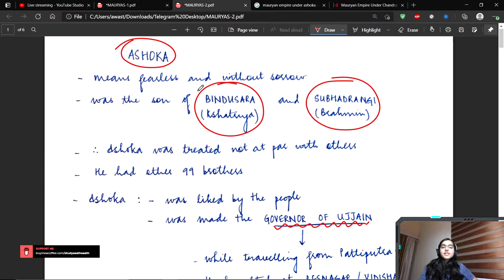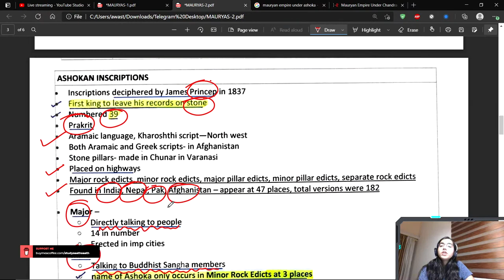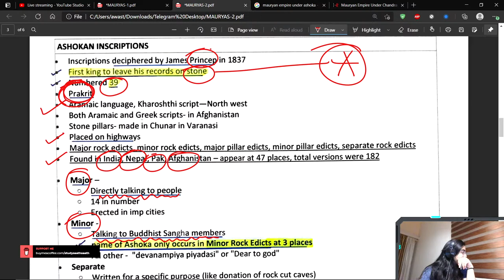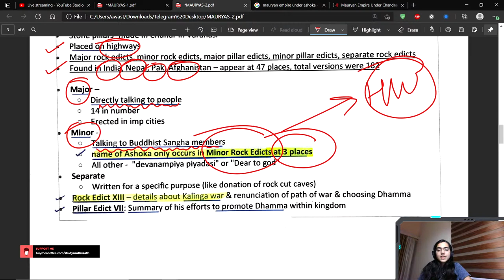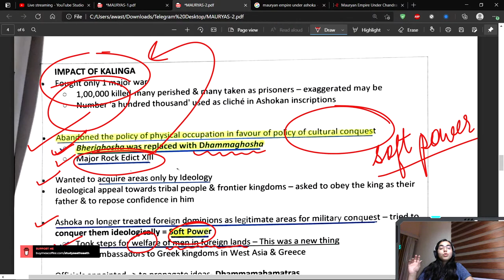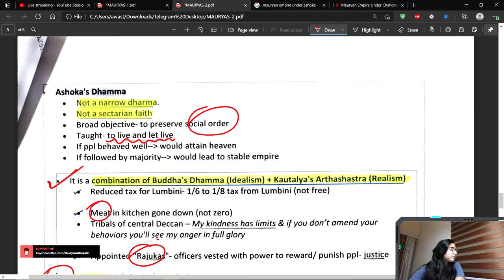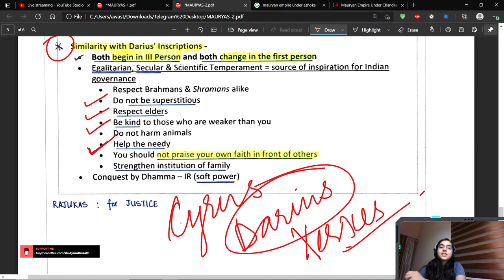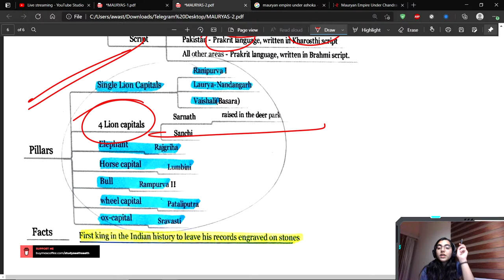MPPSC MAINS | MAURYAN DYNASTY | LECTURE - 13 | HISTORY | LIVE 🔴| Kanupriya